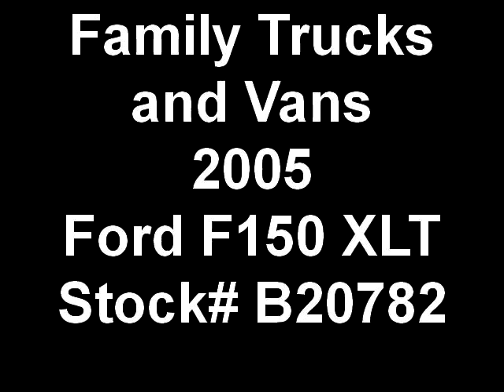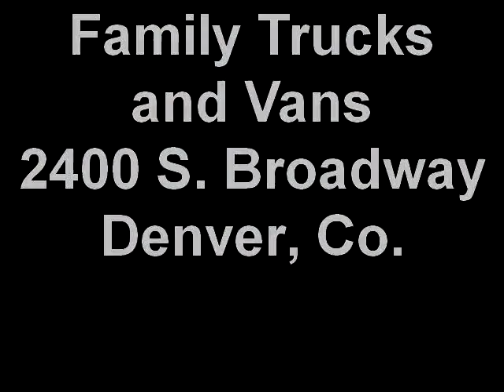Family Trucks and Vans 2005 Ford F150 XLT Stock B20782